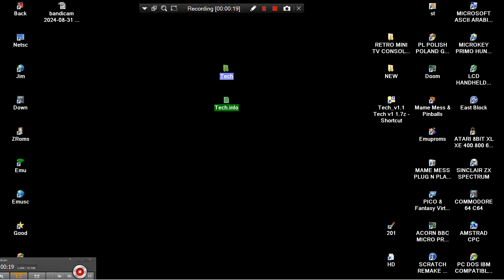AMIGA Tech The Race Against Targanoids v1 1 TRON 89 Gainstar The Omega Team Ωmega WHDLo LIGHT CYCLES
GAME ALSO EXISTS FOR ATARI ST AND IT IS COMPATIBLE ALSO FOR ATARI STE
AMIGA Tech The Race Against Targanoids TRON CLONE 1989 Gainstar The Omega Team Ωmega OCS WHDLoad LIGHT CYCLES 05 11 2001 UPDATED.
1) "GAME DEVELOPER" (GAME INTRO)
2) "GAME PUBLISHER" (GAME INTRO)
3) "MENU" DEVELOPER" (FOR ATARI ST GAMES - WHEN THE MENU STARTS)
4) TEAM WHO "CRACKS" GAME (INSIDE DECOMPACTER FROM ATARI ST OR IN THE AMIGA CRACKTRO)
5) VERSION OF UTILITY "CRACK TEAM" USES (AFTER GAME SELECTION IN MENU IN ATARI ST)
6) PROGRAMMER(S) WHO PROGRAMMED GAME (GAME START SCREEN, AND SOMETIMES EVEN IN "HIGH SCORE TABLE".
7) FOR MORE GAME INFORMATIONS LOOK THE VERY WELL KNOWN SITES ATARIMANIA, AMIGA HOL ETC
1) THE GAME EXISTS IN ONLY ONE VIDEO UPLOAD BUT THE UPLOADER "TALKS CONTINOUSLY",THEN THIS GAME VIDEO IS NOT COUNT IS USELESS FOR ME AND I UPLOAD THE SAME GAME WITHOUT SPEECH
2) IF ANOTHER GAME UPLOAD (ONE ONLY VIDEO) IS FROM EXTERNAL "BAD" CAMERA WITH BAD SOUND,THEN I UPLOAD IT,AGAIN BECAUSE THE OTHER VIDEO IS NOT COUNT...ETC ETC.
3) ALSO IF THE GAME HAS "FAKE" MUSIC SUCH AS FOR HYPOTHETICAL EXAMPLE OF "PACMAN" WHICH IN THE VIDEO YOU HERE INSTEAD GAME AND SAMPLES HAS MUSIC FROM EXAMPLE "SAMANTHA FOX",THEN THE GAME VIDEO IS NOT COUNTS ,FOR ME.